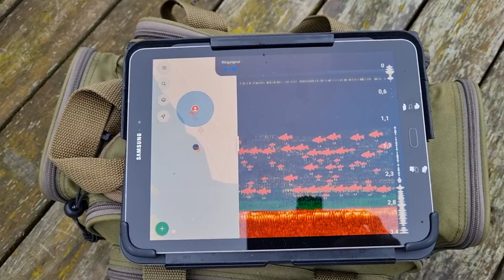Fisketur Tyresö Sweden Öringesjö Albysjö Tyresö Flate